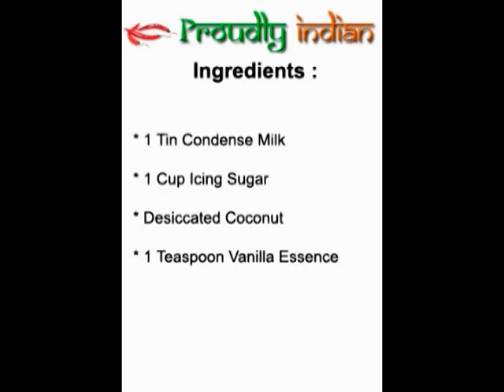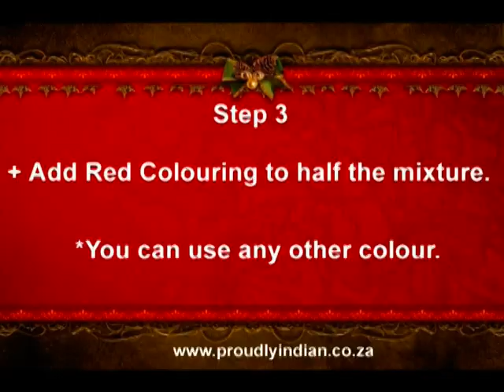Coconut Ice - Learn To Bake - Indian Sweetmeats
COCONUT ICE RECIPE
INGREDIENTS

1 Tin Condense Milk
1 Cup Icing Sugar
Desiccated Coconut
1 Teaspoon Vanilla Essence

METHOD

1.     Empty Condense Milk into basin
2.     Add icing sugar, vanilla essence
3.     Add desiccated Coconut, until it forms into a soft dough
4.     You can use pink colouring to half mixture and another colour with the other half
5.     Place pink and then the white on top
6.     When set, cut into squares